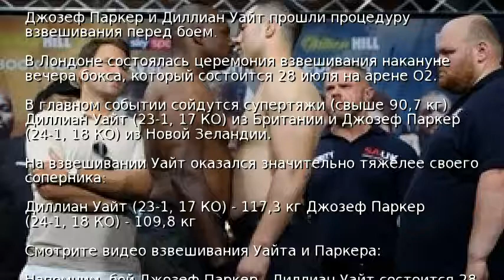Уайт перевесил Паркера более чем на 7 кг